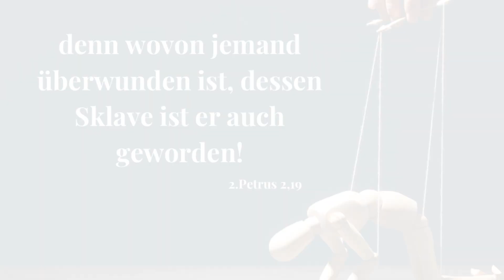Gefangen oder frei? Was bist du? | Tägliche Andacht | Miriam Martin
Nach dem Wort Gottes Leben, seinen Willen kennen und dein Erbe in Christus antreten!

Spendenkonto:
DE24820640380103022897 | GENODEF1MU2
VR-Bank Westthüringen
Martin, Miriam

Miriam